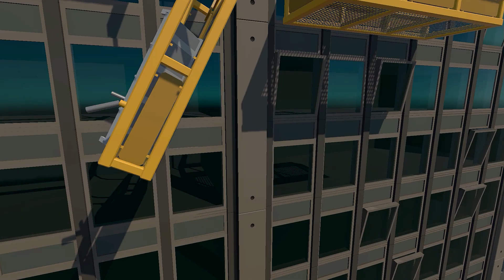GANG BEASTS ONLINE - I'll Never Let You Go Jack...